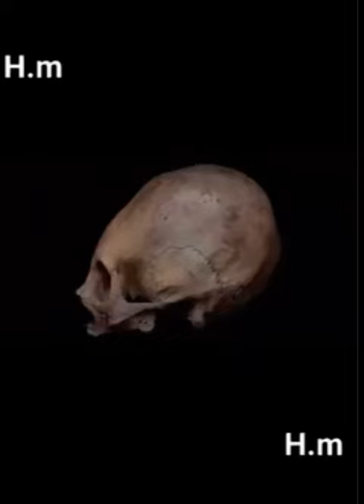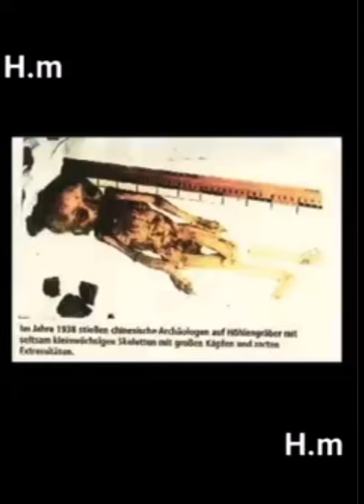They live among us